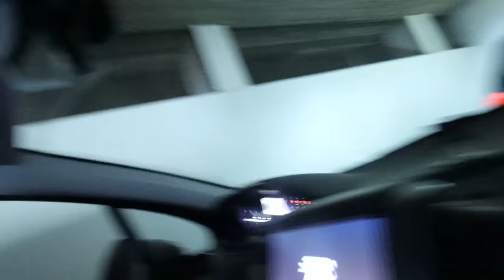PER TUTTO IL GIORNO DICIAMO "SI" INVECE DI "NO" E VICEVERSA!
SOCIAL DELLO SQUAD!